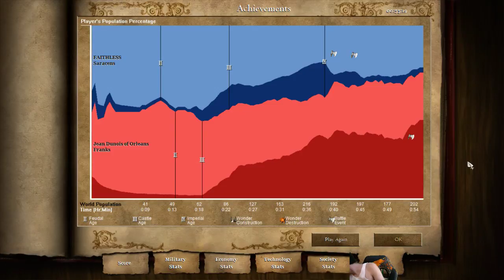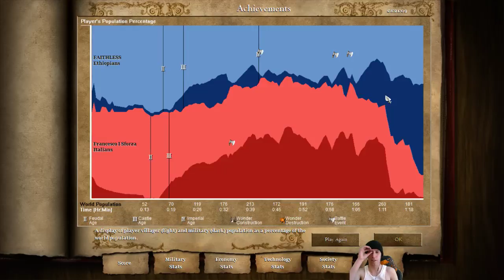[TWH] Age of Empires 2 LIVE (11/24/17) 2/2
Age of Empires 2 livestream. ToxicWildHog. Let's Play Age of Empires 2.